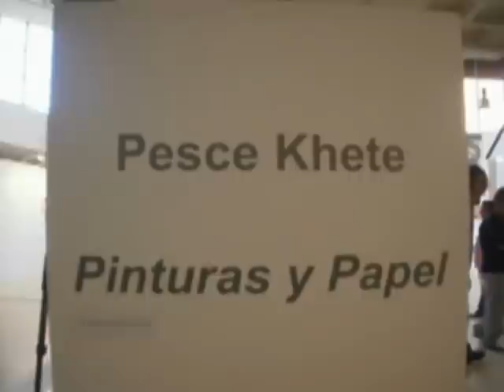Pesce Khete expone 'Pinturas y Papel' en Cartagena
El joven artista italiano expone en Cartagena "Pinturas y Papel" dentro del festival La Mar de Músicas que este año tiene como país invitado a Italia.

Puedes ver el artículo completo de la exposición en el siguiente enlace